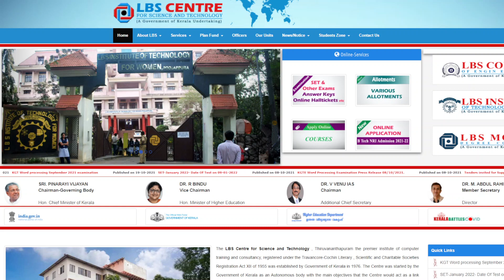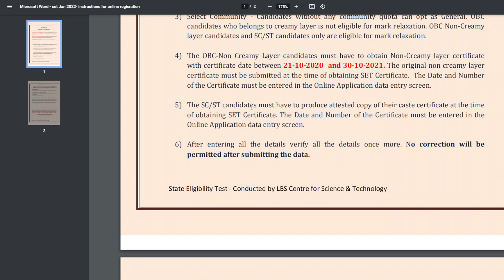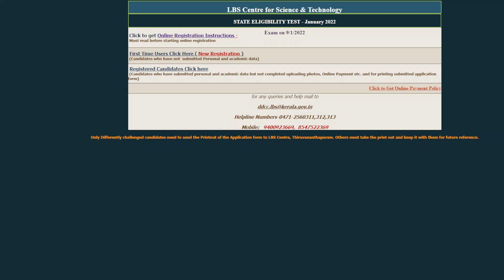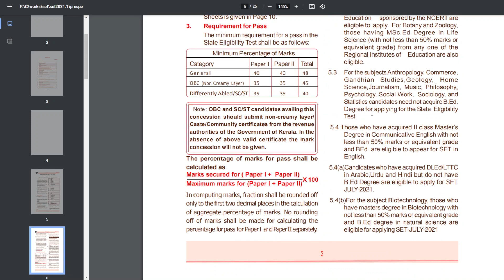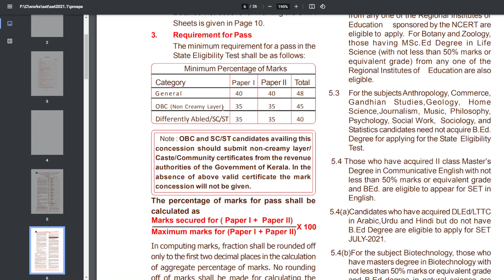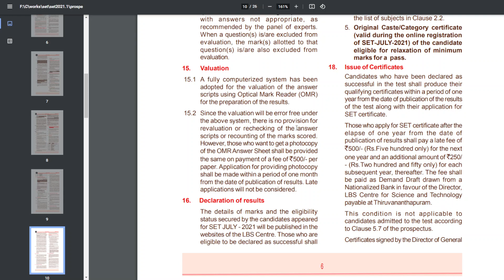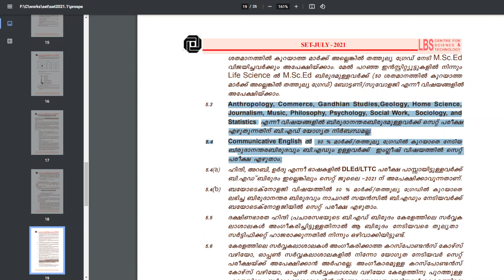Kerala SET Exam Application - January 2021 - All You Need to Know